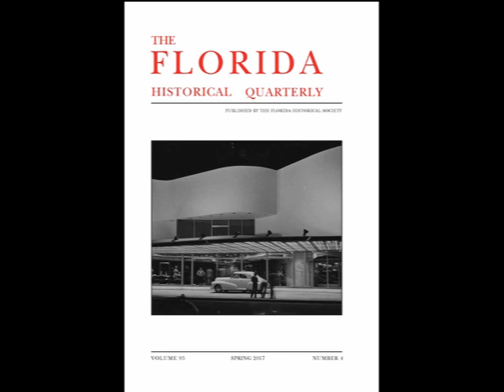Episode 33: Vol. 95, No. 4, Spring 2017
In this episode, Dr. Daniel Murphree talks to Keith Revell, Associate Professor of History at Florida International University, about his article titled, “The Rise and Fall of Copa City, 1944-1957: Nightclubs and the Evolution of Miami Beach,” from the Spring 2017 issue of the Florida Historical Quarterly.